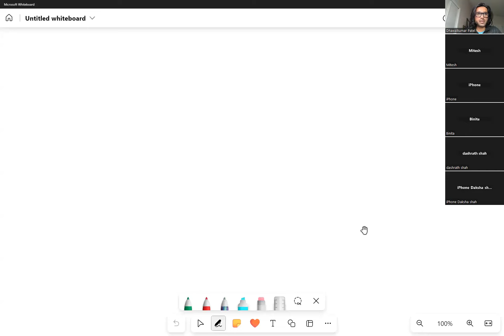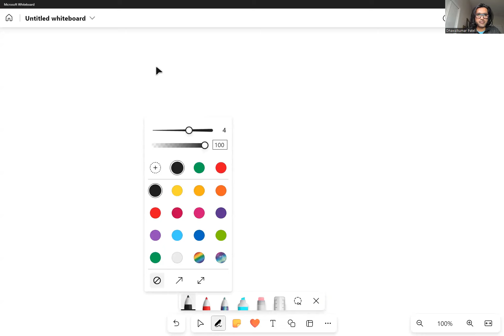Anubhasya 3 3 7 Gaterthrtvamadhikarana Maryada Pushti Bhakti Bhed (મર્યાદા, પુષ્ટિ ભક્તિભેદ) Part 1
Explanation of Anubhasya - Bhasya on Brahmasutra written by Sri VallabhacharyaJi in detail sutra by sutra by Dhawal Patel in Gujarati. The explanation is based on Bhasya line by line in its entirety. This is the recorded version of the teleconferencing Satsangs with Dhawal Patel and other Vaishnavas in USA starting 2014.
Acknowledgements: Goswami Shri Shyammanoharji (Parla - Kishangarh)
References:
1. Prakash - Commentary by Goswami Purushottamji
2. Rashmi - Commentary by Goswami Yogi Gopeshwarji
3. Tatvarthdeepa Nibandha
4. Bhagwata Mahapuran
5. Shri Subodhini
6. Lectures on Vallabha Vedant by Goswami Shyam Manoharji
7. Vedanadhikaranmala by Goswami Purushottamji
8. Brahmasutra vrutti
9. Pradipa - Commentary by Iccharam ji bhatt
10. Commentary by Goswami Girdharji